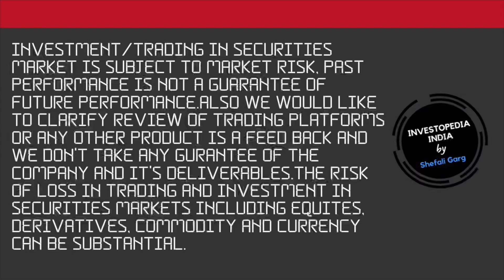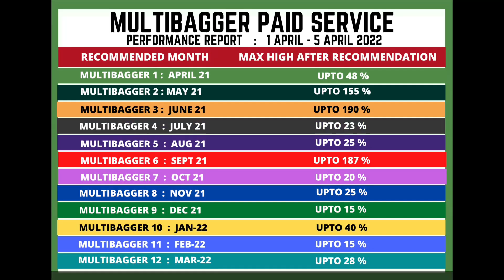SECRET BEHIND MEGA MERGER : HDFC + HDFC BANK | STRATEGY NEXT | HDFC BANK SHARE NEWS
Best Multibagger stock 2022 india latest to invest in 2022 to earn profit manyfolds

We are glad to know that you are interested in our services

Please be apprised , we offer 6 services at present which are being described below :

1. Trader Plan : 2 Short Term Picks every month with entry and exit levels

2.Investor plan : 2 Short Term & 2 Long Term Picks.

3. Portfolio Management Service (PMS) - If you decide to opt for this service you have to fill a form and also inform us about the amount you want to invest in a year and you wish to remain invested for how long. Basis your financial needs and health , we would create a portfolio for you which will give you amazing returns and would help to achieve your financial goals.Buy recommendations would be given via whats app by your dedicated relationship manager , also you will be able to have a video call or telephonic call with Shefali Mam once every quarter.Quarterly performance report is shared.

4.Liquid Management Service (LMS/ SCLMS) -  If you decide to opt for this service, you should have INR 5 - 50 lakh at one go and we would help you generate monthly income by making you trade with that amount. Buy Sell orders with quantity & price are given via whats app during trading hours by your dedicated relationship manager. Month end performance report is shared.

5. Multibagger Plan (MBP) : Our Multi bagger Plan offers you Value Investing/Fundamental investing in Small Cap & Mid Cap Stocks which are undervalued and having potential to grow manyfold returns in coming times.Every Stock need time to nurture and grow to give you returns manyfold as market having time to time consolidations and corrections.

6.Equity Portfolio Review Service/Mutual Fund Review Service One time review of your existing portfolio and recommendations based on review.
Please do let us know , in which service you are interested and we can share further details.

In case of any query , Please get in touch with me on 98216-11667